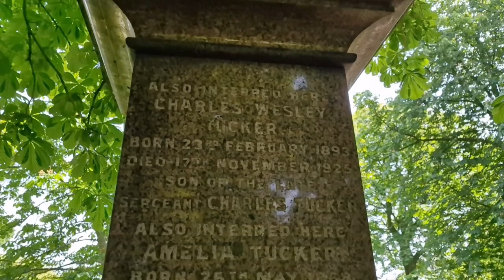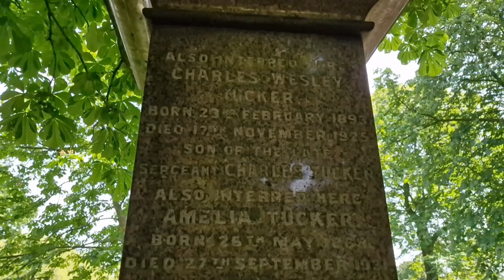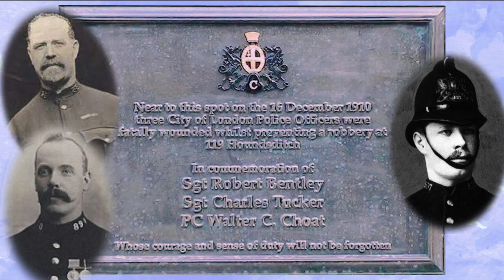Killed on duty. The Graves of Robert Bentley & Charles Tucker at the City of London Cemetery.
Sergeant Robert Bentley, 36, Sergeant Charles Tucker, 46, and Pc Walter Choat, 34, were shot dead on 16 December 1910 by a gang of largely Latvian revolutionaries attempting to break into a Houndsditch jewellers.
Two other officers were injured in the incident, which led two-and-a-half weeks later to the famous siege of Sidney Street on 3 January 1911.

The siege of Sidney Street of January 1911, also known as the Battle of Stepney, was a gunfight in the East End of London between a combined police and army force and two Latvian revolutionaries. The siege was the culmination of a series of events that began in December 1910, with an attempted jewellery robbery at Houndsditch in the City of London by a gang of Latvian immigrants which resulted in the murder of three policemen, the wounding of two others, and the death of George Gardstein, the leader of the Latvian gang.

The City of London Cemetery and Crematorium is a cemetery and crematorium in the east of London. It is owned and operated by the City of London Corporation. It is designated Grade I on the Historic England National Register of Historic Parks and Gardens.

Credits:
wikipedia

I am not a professional filmmaker/editor.

I just like to share the places I visit and things I learn about people along the way. I love cemeteries and remembering those that have passed. I have nothing but respect for all the loved ones at rest in those cemeteries.